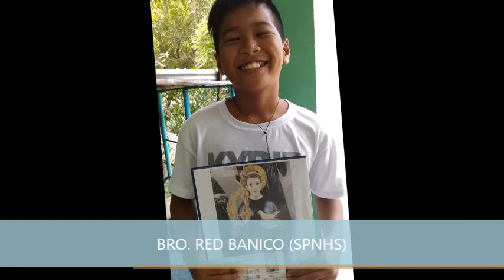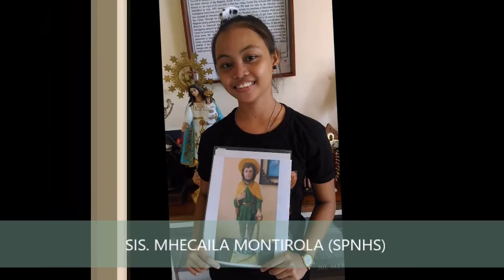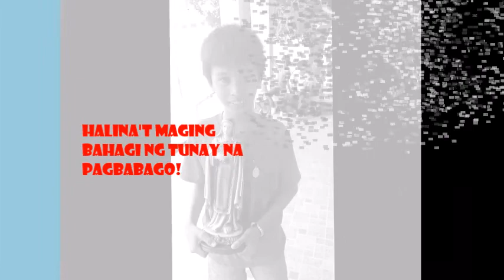CSGN 2017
Companeros de San Gregorio de Nyssa members as instruments of positive change, is committed to fight the spread of evil and stop the advance of bad influences and false ideas, in order for God to reign and manifest His enormous glory and splendor as King of the world.